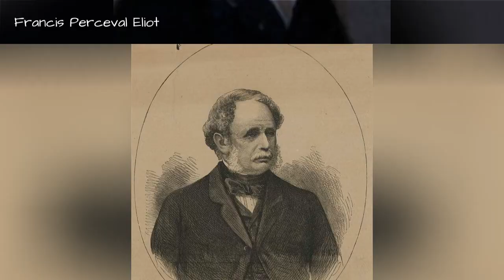Famous Army Officers From The United Kingdom 📌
List of notable or famous army officers from the United Kingdom, with bios and photos, including the top army officers born in the United Kingdom and even some popular army officers who immigrated to the United Kingdom. If you're trying to find out the names of famous British army officers then this list is the perfect resource for you. These army officers are among the most prominent in their field, and information about each well-known army officer from the United Kingdom is included when available. Everything from James Blunt to John Gabriel Stedman is included on this list. This historic army officers from the United Kingdom list can help answer the questions "Who are some British army officers of note?" and "Who are the most famous army officers from the United Kingdom?" These prominent army officers of the United Kingdom may or may not be currently alive, but what they all have in common is that they're all respected British army officers.Use this list of renowned British army officers to discover some new army officers that you aren't familiar with. {nodes}Photo: Freebase/Public domain...more
0:00 - Intro
0:00:08 - Peter Scott
0:00:15 - Lloyd Mathews
0:00:22 - John Hanning Speke
0:00:29 - John Gabriel Stedman
0:00:36 - John Campbell, of Strachur
0:00:43 - James Brudenell, 7th Earl of Cardigan
0:00:51 - James Blunt
0:01:14 - Francis Perceval Eliot
0:01:21 - Charles Grey
0:01:28 - Arthur Raikes